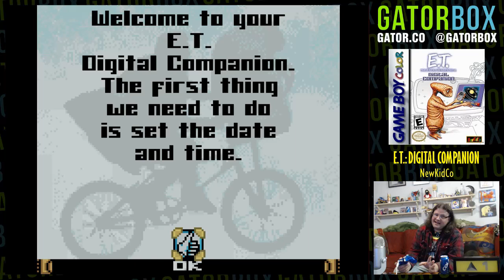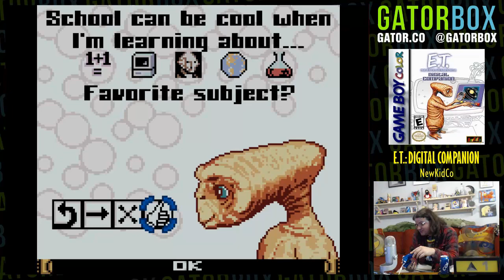E.T.: Digital Companion, Part 1 | Gatorbox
"You guys remember what happened the last time someone made an E.T. game, right?"

Digital Companion, released in 2001, is a "game" for the Game Boy Color released in conjunction with the E.T. 20th anniversary reissue of the film. The game is a game only in the loosest sense as this title is actually more of a personal organizer. On the Game Boy Color.

Upon starting the game up it will ask you literally 36 questions about your personal life. This might sound absurd, but Draco answers all of them even as they get progressively weirder. And that's all there is in this video. It takes THAT long to complete. Also this game is not programmed very well and you will start to see the cracks in the facade only a few minutes in.